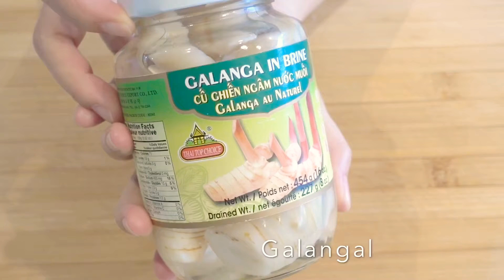Thai Tom Yum Goong best soup ever (clear soup) ต้มยำกุ้งน้ำใส